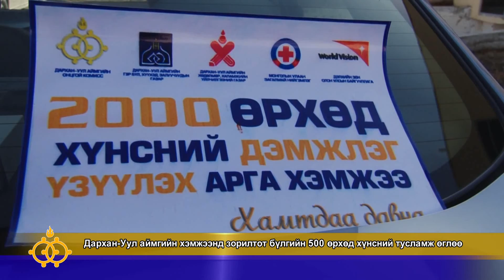Дарханы мэдээ 1701_2021.04.13